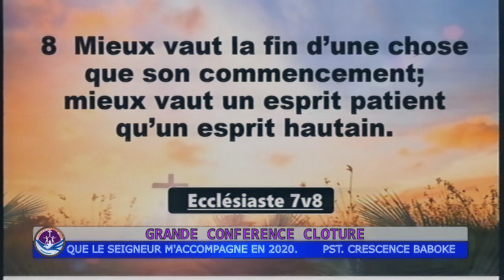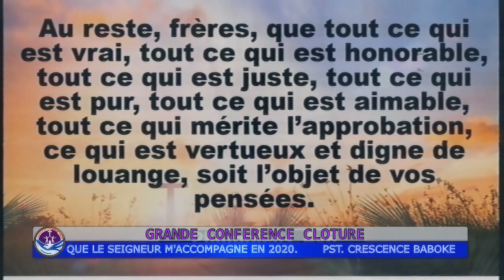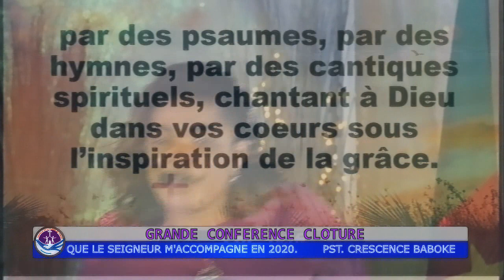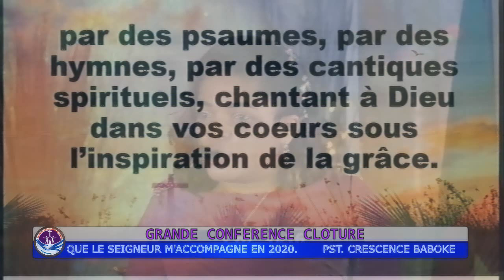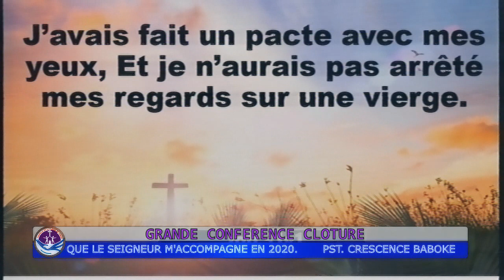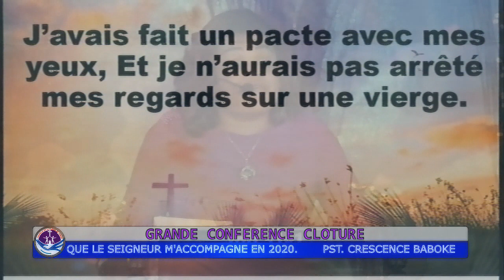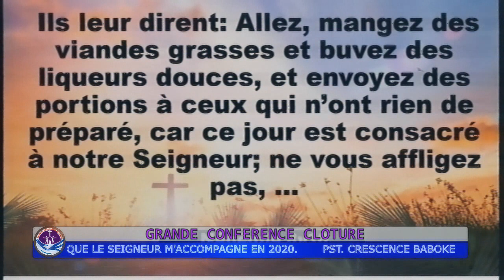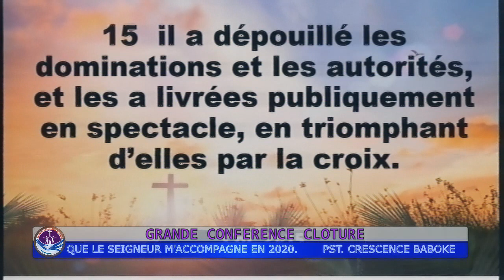QUE LE SEIGNEUR M'ACCOMPAGNE EN 2020 | EXHORTATION DU 26 JANVIER 2020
Pst Crescence BABOKE